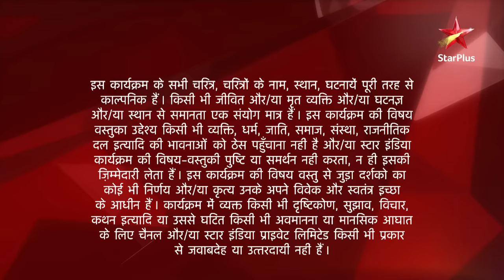Ek Hazaaron Mein Meri Behna Hai | एक हज़ारों में मेरी बहना है | Virat ne liya ek bada kadam!